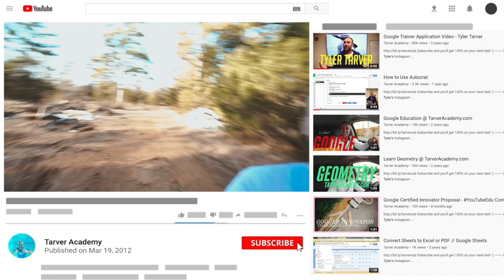A Successful Person by Vince Lombardi